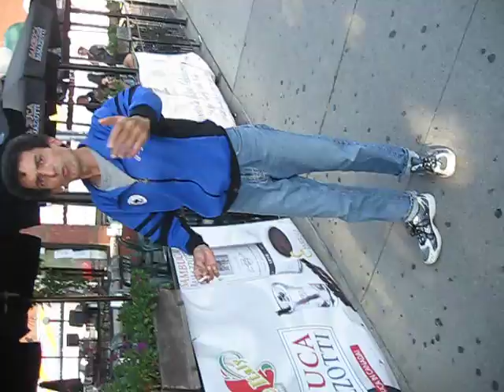MAD RAPPER I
Toronto's Portugese Mad Rapper